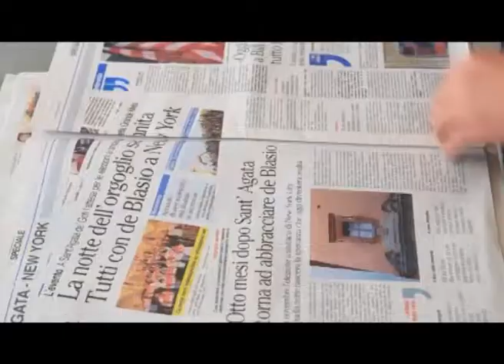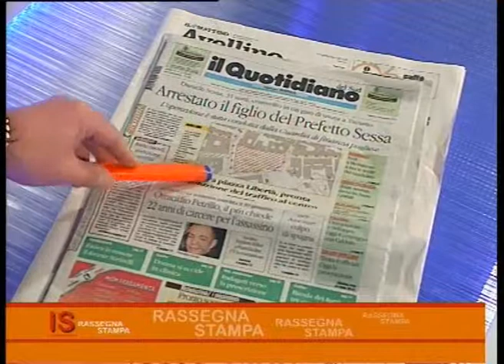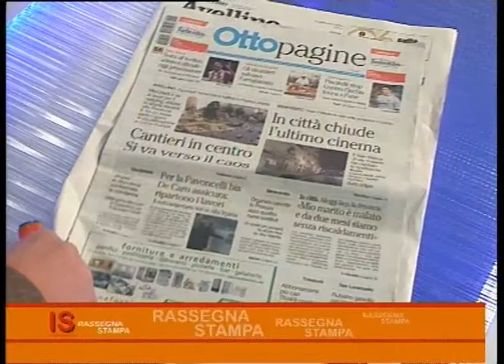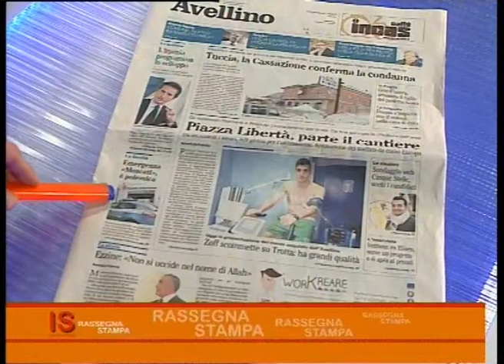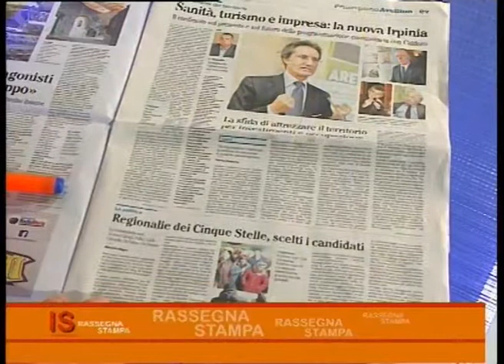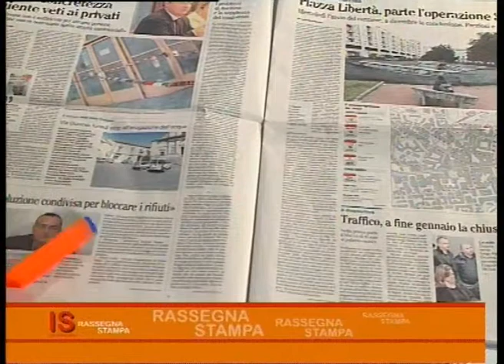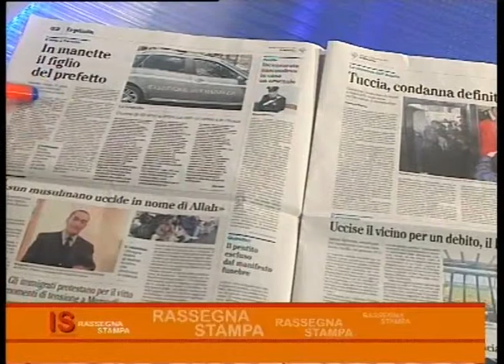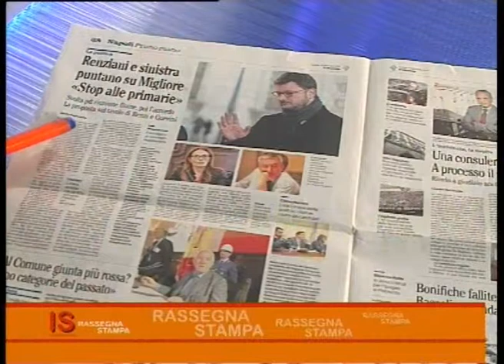rassegna stampa 10 gennaio 2015